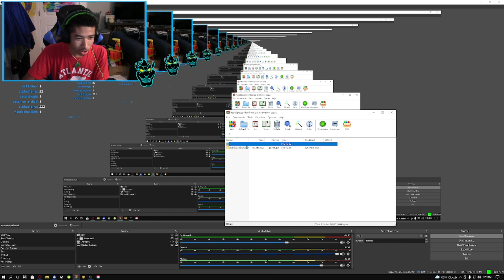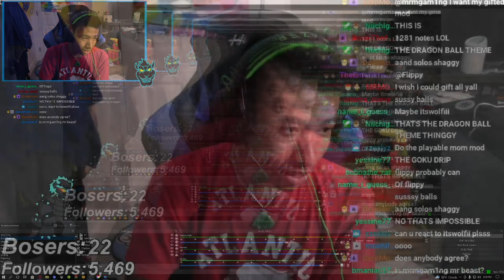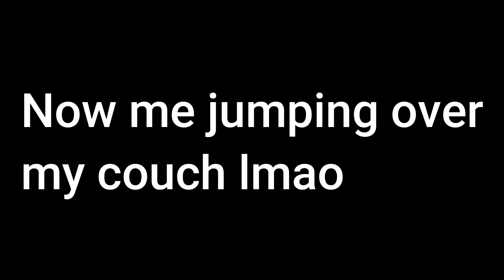ULTRA INSTINCT SHAGGY! | Friday Night Funkin - VS Shaggy God Eater RetroSpecter Remix - FNF MODS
ULTRA INSTINCT SHAGGY! | Friday Night Funkin - VS Shaggy God Eater RetroSpecter Remix - FNF MODS | Today we are playing another Friday Night Funkin mods! UI SHAGGY! I hope you enjoy it!

8owser16 Roblox Merch!

The Mod!